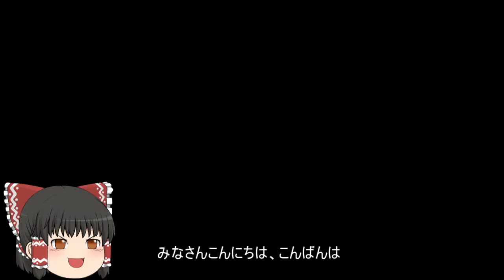機動戦士ガンダムオンライン[ゆっくり実況プレイ]（北極基地）パート172